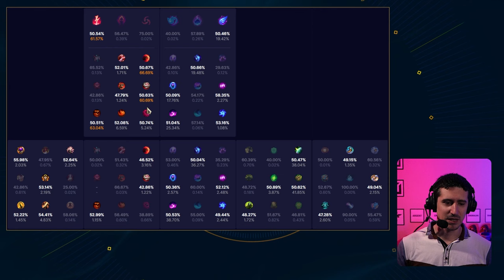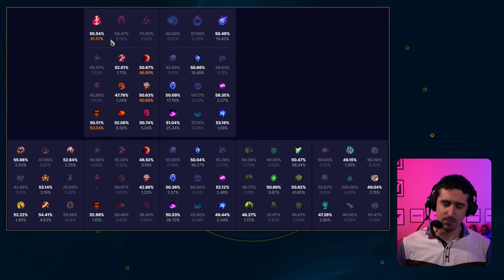Diana est bien plus forte MID que JUNGLE. Voici pourquoi !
Diana a toujours eux une identité entre la jungle et la midlane, on la voit sortir très fort dans la jungle mais on oublie souvnet que MID c'est un assassin AP très facile à jouer, très puissant et qui snowball sans concession. Voici ses builds du moment !

00:00 Intro & builds
00:45 Sorts & Ratio
12:23 Max & Sums
14:25 Les Runes
22:52 Starter & Bottes
23:56 Items
29:48 BUILD Diana MIDLANE

Musiques :

Sentinel - A.L.I.S.O.N
Waybackmachine - Allem Iversom
Polaris. - chromonicci
Oh Baby - Engelwood
Macrocosm - Forhill
Space Birds - Gemp
what if you fly? - Gill Chang
Melt - goosetaf
Follow Me  - Hanz
High Tide - Kupla
Elysian - Laxcity
Landing - Maxd